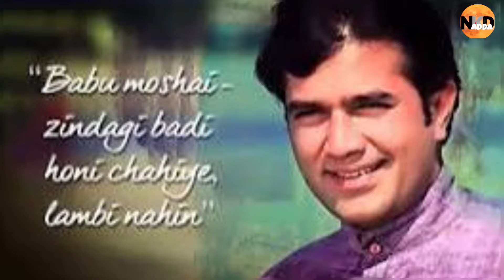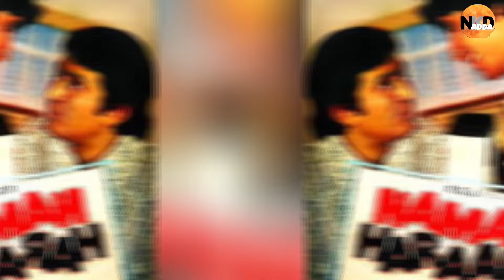Amitabh Bachchan VS Rajesh Khanna;Amitabh ने कैसे छीनी Stardom?| Film Review|full movie